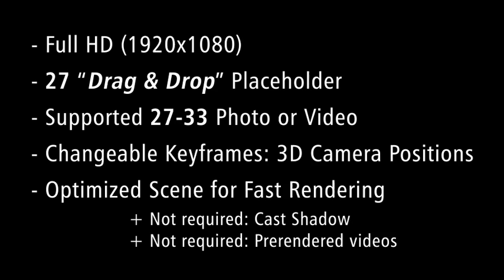Photo Art Gallery 3D After Effects Template